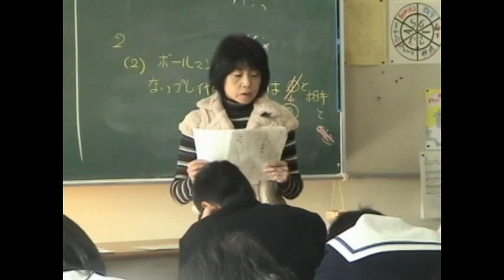思い出のアルバム 遠い日の思い出